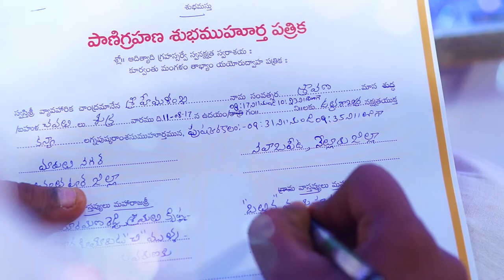VijayaLakshm-AkhilReddy-iWedding promo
KSPhotography
HarnathaPuram, Muthukur Rd, Nellore.